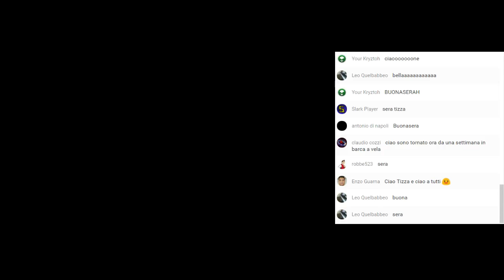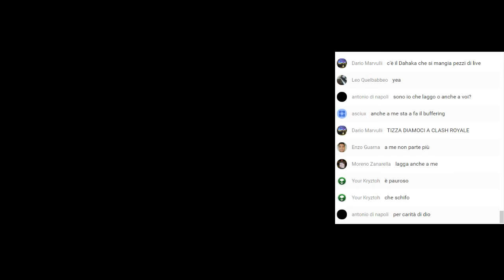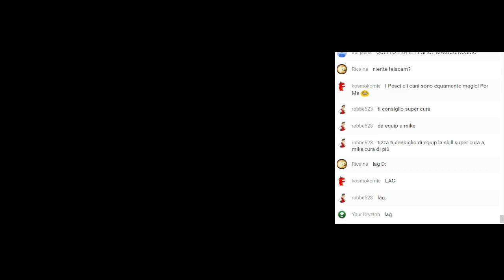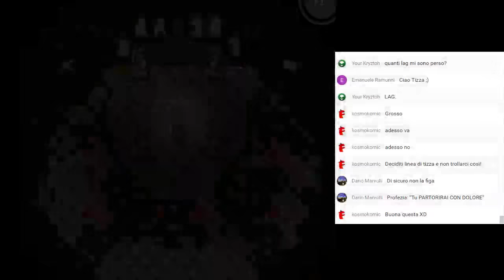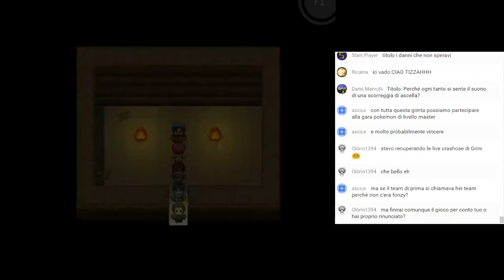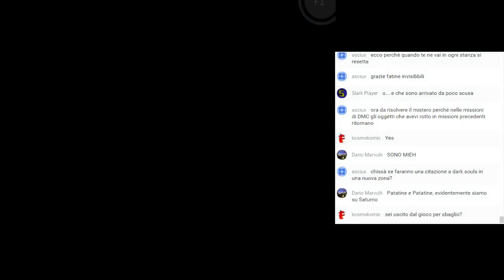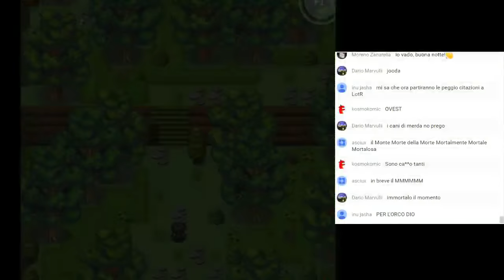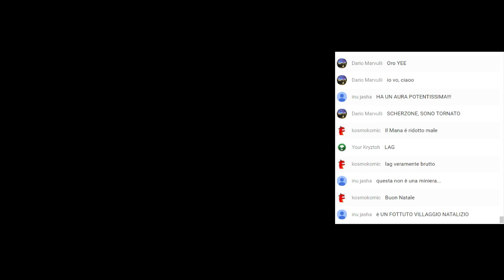Doom & Destiny -2- I guerrieri luce di una volta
Quando un gioco ti porta a cotanto farming, sai che è un bel gioco.